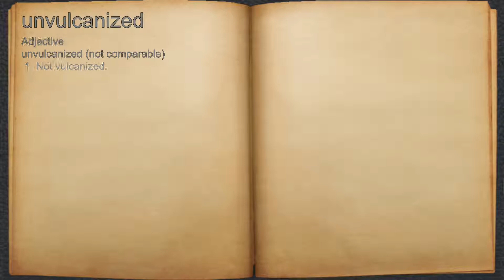What does unvulcanized mean?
A spoken definition of unvulcanized.

Intro Sound:
Typewriter - Tamskp